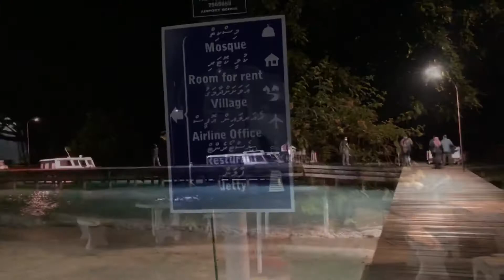A day in Dhidhdhoo island, Maldives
Dhidhdhoo is the capital of Haa Alif Atoll in the Maldives. I've been to this island for work. Still lucky to have the chance to be able to roam around near our accommodation in spite of lockdown. During that time, the Island was under monitoring because of the covid cases. hopefully, I can go back and have the chance to see the entire island again.